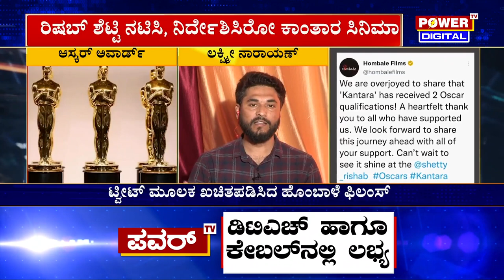Kantara : ಆಸ್ಕರ್ ಅಂಗಳಕ್ಕೆ ಕಾಲಿಟ್ಟ ಕಾಂತಾರ | Oscar | Rishab Shetty | Hombale Films | Power TV News